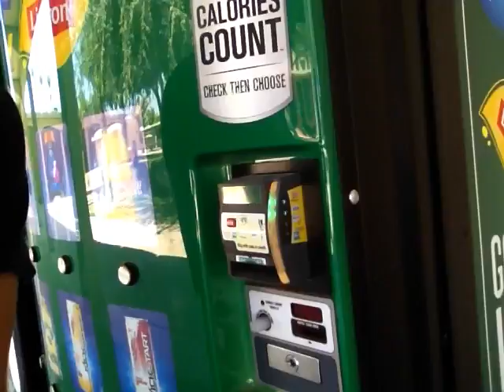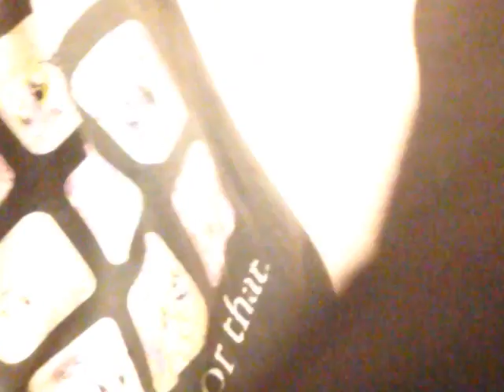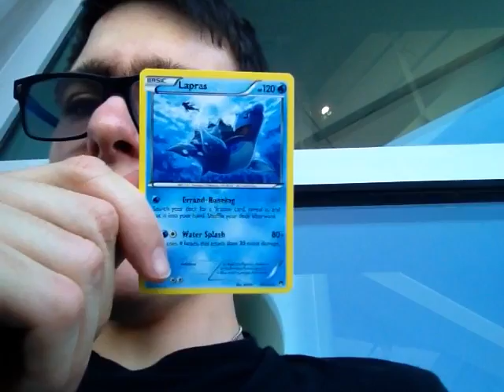ZACH'S VLOG: 150 SUBSCRIBER SPECIAL